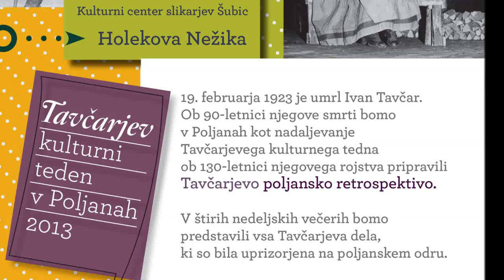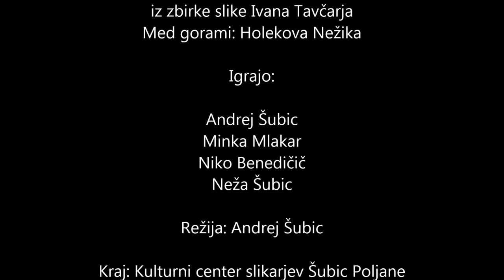Holekova Nežika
Bralno-gledališka uprizoritev slike
iz zbirke slik Ivana Tavčarja
Med gorami: Holekova Nežika
Prva uprizoritev v priredbi režiserja Mirana Herzoga je bila predstavljena
septembra 1981. leta ob 130-letnici Tavčarjevega rojstva na prvih
Tavčarjevih dnevih.
V dvorani Kulturnega društva smo se zbirali poleti, med počitnicami. Miran Herzog, Toncl po
domače, je z njemu lastno natančnostjo razlagal odnose in pilil našo dikcijo.
Prvič smo se srečali s tako profesionalnim pristopom, kot ga je naš Toncl
uporabil potem tudi pri režiji Cvetja v jeseni. Sodelujočim pri Holekovi Nežiki
je široko odprl obzorja dojemanja besedila, likov in odnosov v tej edini
Tavčarjevi sliki iz Loškega pogorja s srečnim koncem.
Poleg Holekove Nežike je takrat Toncl s posebnim veseljem režiral tudi dva
prizora iz Cvetja v jeseni z legendarnimi poljanskimi igralci: Podboštarjem kot
Presečnikom, Žnidarčkovo Pavlo kot Presečnico, Palirjem kot Tavčarjem,
Robiducum Jožetom kot Skalarjem in Kovačevo Pavlo kot nepozabno Luco.
Uprizoritev Holekove Nežike leta 1981 so poleg Mirana Hercoga pripravili:
Frenk Trpin, Niko Benedičič, Janez Debeljak, Minka Mlakar, Andrej Šubic
in Sonja Bonča.
Tokratno gledališko branje smo posvetili žal pokojnim sodelavcem v tem
literarnem večeru: Janezu Debeljaku - Žagarjum Janezu, Frenku Trpinu -
Žnidarjum Franclnu in Miranu Hercogu -Tonclnu.
Sedanjo uprizoritev so pripravili in  izvedli:
Minka Mlakar, Andrej Šubic, Niko Benedičič in Neža Šubic.
Poljane, Kulturni center slikarjev Šubic, 17. februar 2013

Holekova Nežika je bilo lepo kmečko dekle, ki se je zaljubilo v meščana Erazma. Za Nežiko so gledali vsi mladi moški v vasi in še najbolj Gabrčev Tone. Erazem je nekaj časa prihajal k njej v vas. Nekega večera na plesu je plesal z njo, to pa ni bilo nikomur všeč. Tisto noč se je Gabrčev Tone tako napil, da je haluciniral in utopil se je v reki. Erazem je odšel v mesto in čez nekaj časa prišel nazaj z fino meščansko damo. Takrat se je Nežika užalostila in zbežala daleč stran in si rekla, da ga nikoli več ne želi videti. Čez nekaj časa je Erazem zopet prišel v vas. Šel je k Nežiki, jo naučil vseh stvari, ki jih morajo fini meščanski ljudje znati, dal ji je tudi lepo obleko in se z njo v velikem, meščanskem slogu poročil.